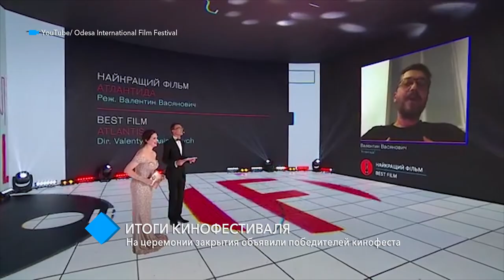Итоги кинофестиваля: на церемонии закрытия объявили победителей кинофеста